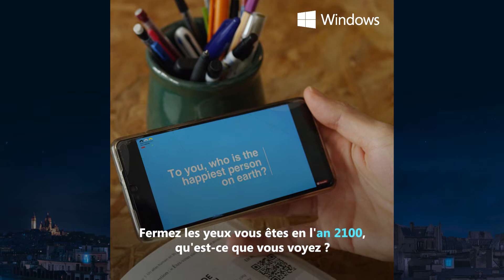Cyril Bruyelle, fondateur de 20 questions to the world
Avec Windows, réalisez l’incroyable